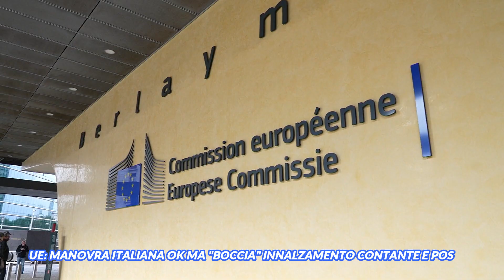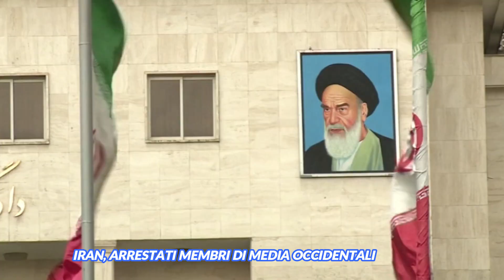Telegiornale del 14 Dicembre 2022